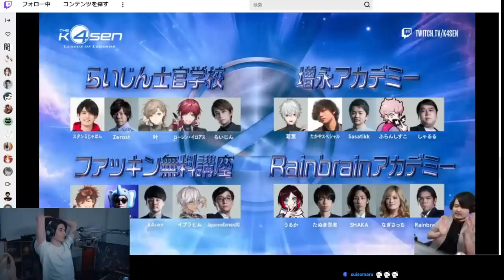The k4senでチームを離れる際に釈迦が遺していった衝撃発言に、思わず爆笑するスタンミじゃぱん【LoL】